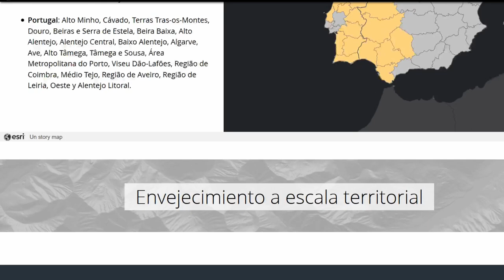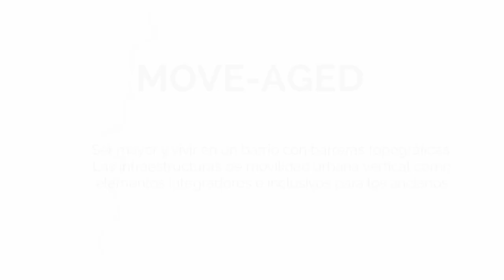MOVE-AGED. Infraestructuras de movilidad urbana vertical como elementos integradores (4/6)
En el cuarto de los vídeos de “Envejeciendo en la frontera”, Juan José Pons Izquierdo, profesor titular de la Universidad de Navarra, explica la investigación llevada a cabo en el programa coordinado MOVE-AGED, que analiza la importancia de las infraestructuras de movilidad urbana vertical como elementos integradores e inclusivos para los ancianos.

La posibilidad de que los mayores lleven una vida lo más activa posible desde el punto de vista de sus desplazamientos y movilidad urbana es esencial para su bienestar psicológico. El objetivo general del trabajo es realizar un estudio sobre el impacto que tienen las infraestructuras de movilidad vertical o IMUV (ascensores, rampas, escaleras mecánicas, funiculares y teleféricos) en la vida cotidiana de las personas mayores que viven en barrios donde la movilidad es especialmente complicada por la existencia de desniveles topográficos. Los resultados se pondrán a disposición de gestores públicos y profesionales de planificación urbanística para impulsar ciudades más amables y sostenibles para todos.